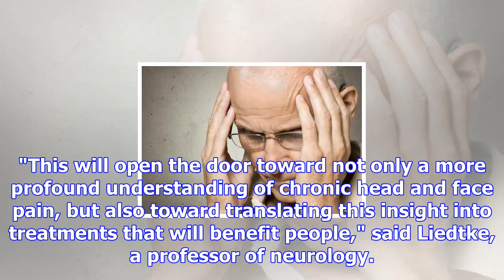Scientists discover why headaches are emotionally draining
WEDNESDAY, Nov. 15, 2017 -- For many people, nothing's more draining than a throbbing headache or to...